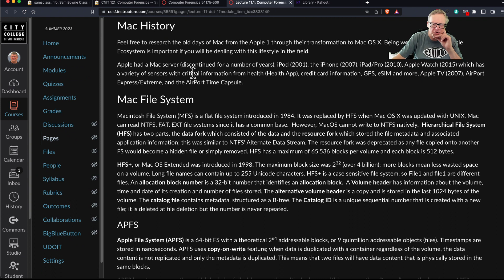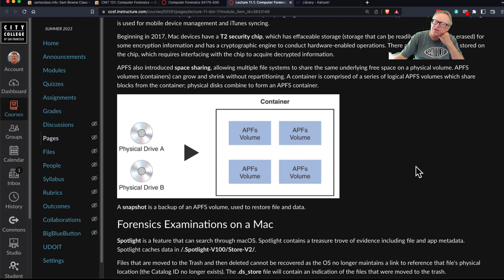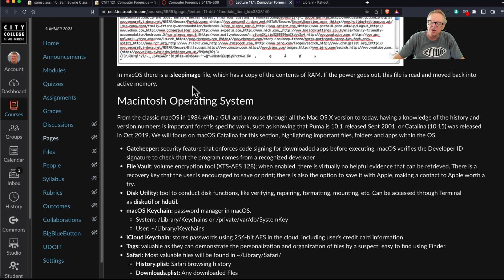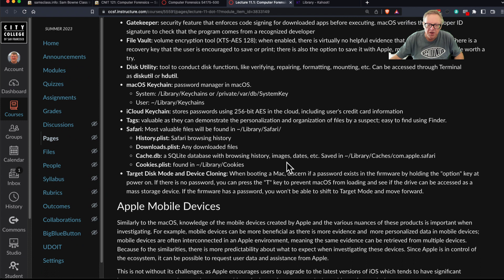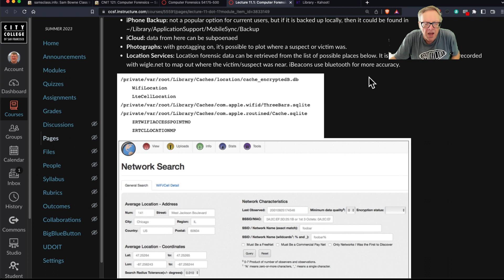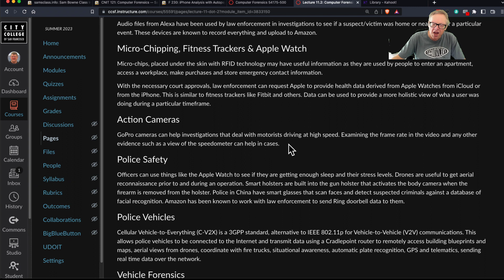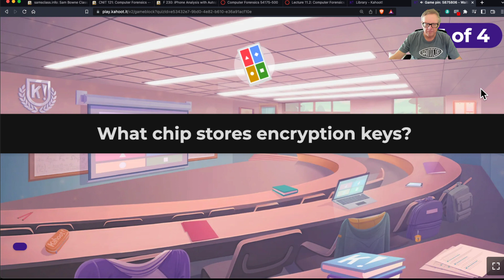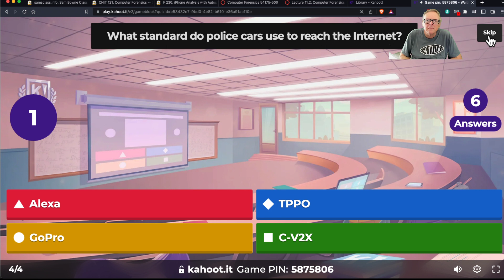Mod 11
For a college course in Computer Forensics